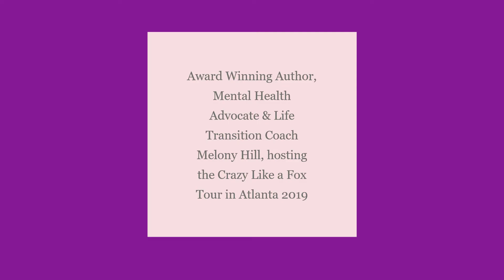Set Your Intentions with Coach Melony Hill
This summer, as part of Stronger Than My Struggles crazylikeafoxtour I had the pleasure of traveling the east coast to fellowship, heal and connect with Black women who identify as survivors, suffer from chronic and/or mental illness or work in healthcare.